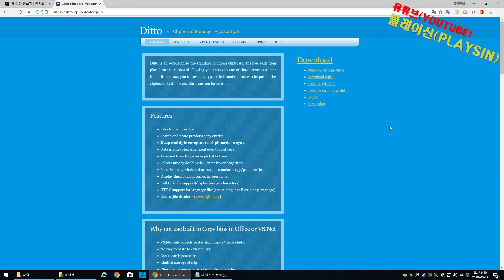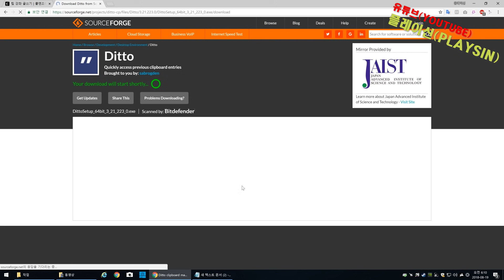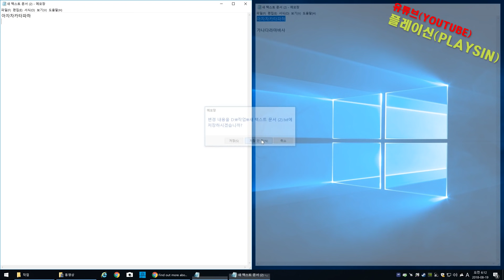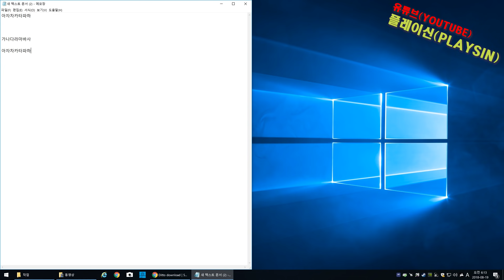윈도우 복사 붙여넣기 편하게 DITTO 프로그램 사용법 [playsin플레이신]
ditto 프로그램 홈페이지

필요한 이유와 설치 간단한 사용법